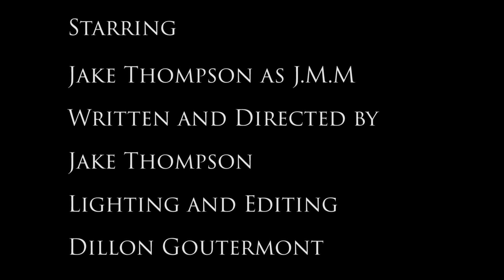Interview with a Bigfoot Expert [Student Project]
Assignment 5 for Video 1.